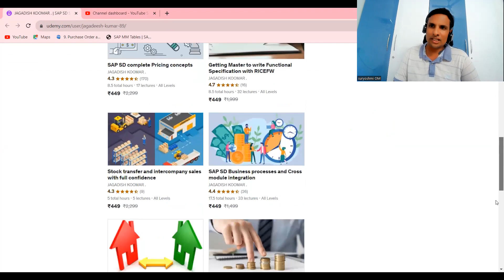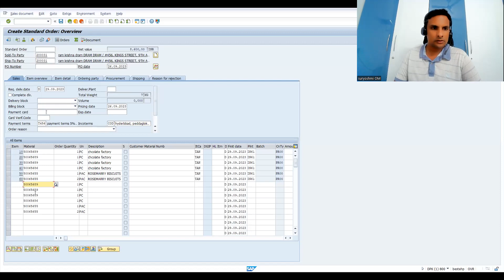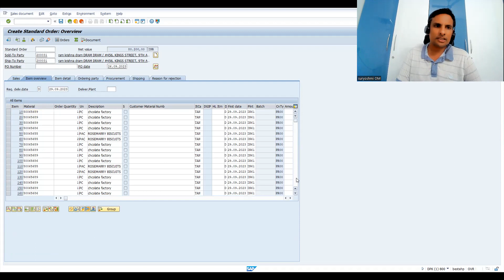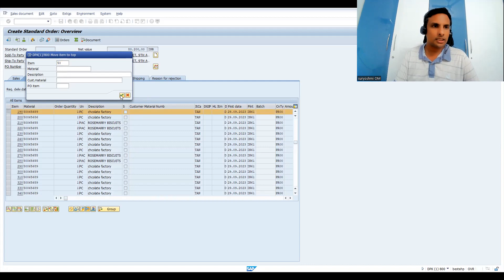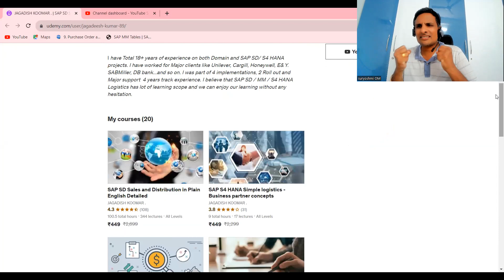Tip How to point out single line item out of hundreds of line items in sap sd s4 hana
Best book for sap sd: